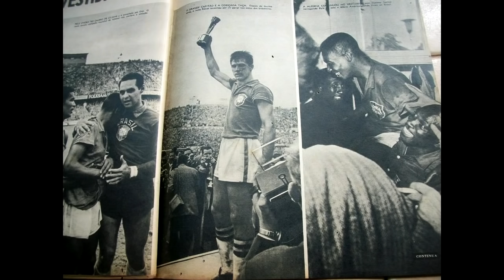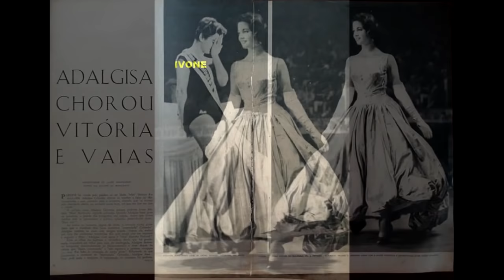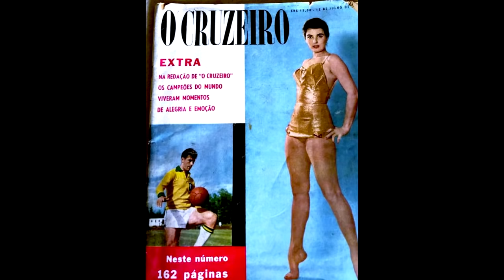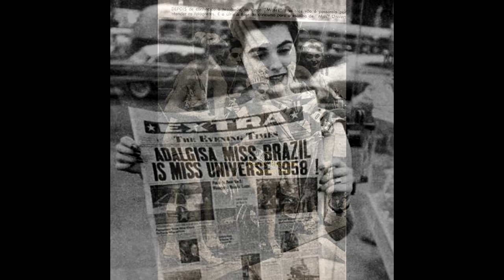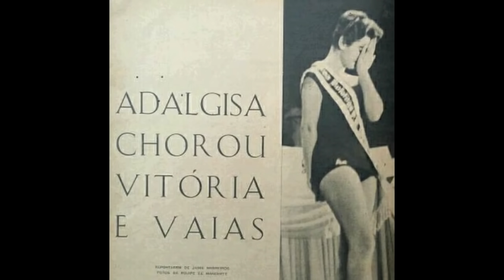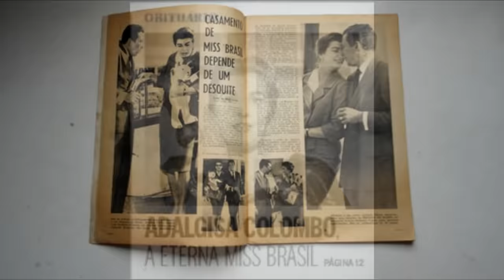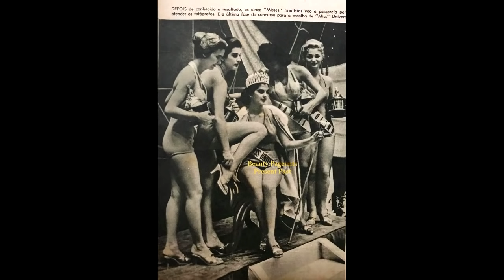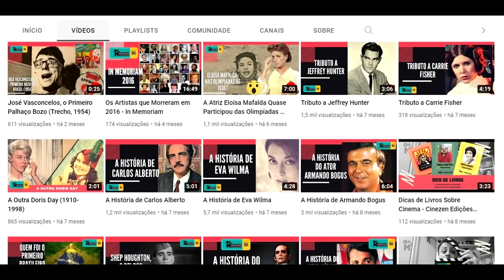A historia da Miss Brasil que pediu para não ser Miss Universo , Adalgiza Colombo , a inesquecivel.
SEGUE LINK CANAL MEMÓRIAS  CINEMATOGRÁFICAS

PARTE FONTE PESQUISA  TAMBÉM WIKIPEDIA  LIVRE
BIOGRAFIAS
Adalgisa Colombo nasceu na cidade do Rio de Janeiro, em 11 de janeiro de 1940.

Com apenas 16 anos ela viveu o papel de Teresinha no filme “Com Água na Boca”, dirigido por J.B.Tanko. Sua beleza e desenvoltura chamaram a atenção e dois anos depois ela foi eleita miss  Cidade do Rio de Janeiro, que na época era o Distrito Federal e algumas semanas depois também Miss Brasil 1958.

Adalgisa Colombo fez bonito no Miss Universo, que foi realizado em Long Beach, nos Estados Unidos, e ficou com um honroso segundo lugar, perdendo o título para a colombiana Luz Marina Zuluaga.

Passou a ser capa constante de importantes revistas como Manchete, O Cruzeiro e Radiolândia.

Também entrou para a história da TV como apresentadora, na TV Rio, canal 13, de programas voltados para o público feminino. Ao lado de Murilo Nery apresentou o 1º FIC -Festival Internacional da Canção e o programa “Musical Rio Hit Parade”.

Adalgisa faleceu em 18 de janeiro de 2013, aos 73 anos de idade, e seu corpo foi sepultado no Cemitério Israelita de Vilar dos Teles, em Belford Roxo.
Adalgisa Colombo Teruzkin[1] (Rio de Janeiro, DF , 11 de janeiro de 1940 — Rio de Janeiro, RJ, 17 de janeiro de 2013) foi a Miss Brasil 1958.[2]

Atuou em 1956 no filme Com Água na Boca, no papel de Teresinha.[3] Foi a primeira representante do Distrito Federal, atual Rio de Janeiro, a ser coroada Miss Brasil, num concurso realizado em 1958 no próprio Rio de Janeiro.[4] No Miss Universo, realizado nesse ano em Long Beach, Califórnia (Estados Unidos),[5] ficou em segundo lugar,[6] perdendo apenas para Luz Marina Zuluaga.[7] Renunciou durante o reinado por estar de casamento marcado, mas oficialmente é a vencedora do concurso; nenhuma outra candidata a sucedeu até a realização do Miss Brasil 1959. Trabalhou como apresentadora da TV Rio durante a década de 1960, onde apresentou programas diversos, a maioria dirigidos ao público feminino. Em 2004 foi homenageada pelo site Misses do Brasil como a "Miss Brasil Inesquecível", por ocasião dos 50 anos do concurso.

Adalgisa Colombo morreu no Rio de Janeiro aos 73 anos. As causas da morte não foram divulgadas pela família.[8] Seu corpo foi enterrado no Cemitério Israelita de Vilar dos Teles, no Rio de Jane

Contatos para locução ,apresentação de eventos e publicidade